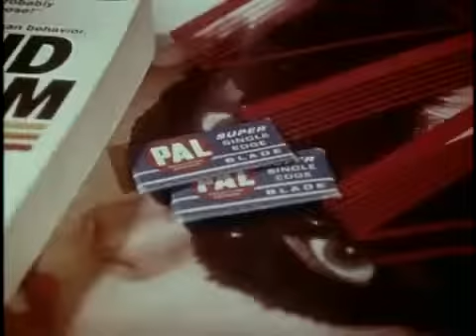Martin (1977) Trailer Ingles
Trailer Ingles. Un adolescente se convence de que es un vampiro. Pero como carece de colmillos, utiliza hojas de afeitar para cortar la piel de las personas y beber su sangre.